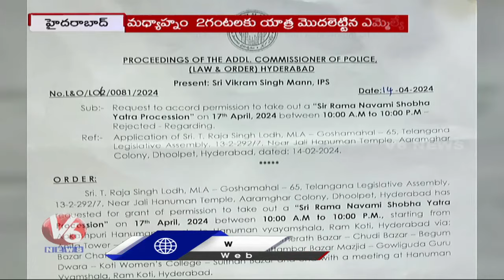Sri Rama Navami Celebrations | Sri Rama Sobha Yatra | Climate Change In City | Hamara Hyderabad